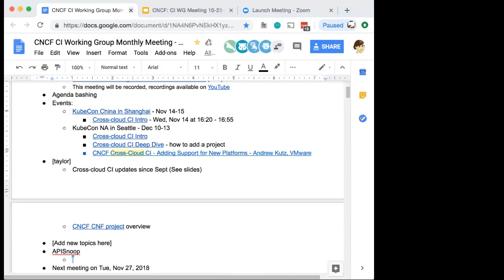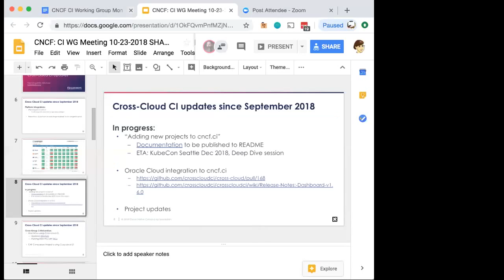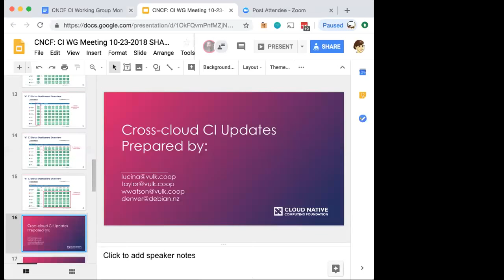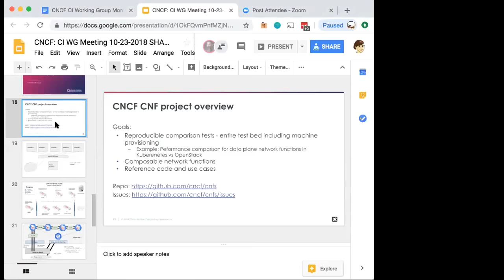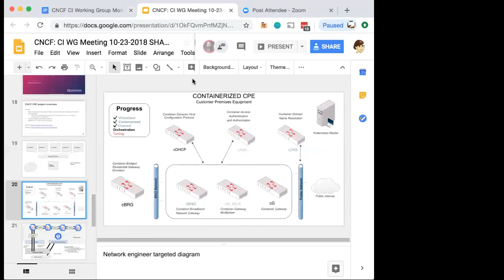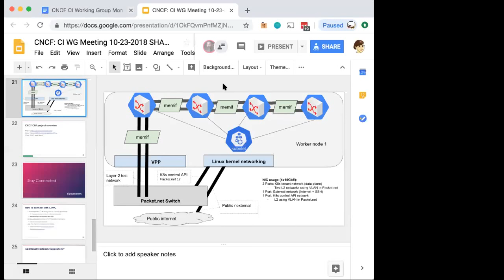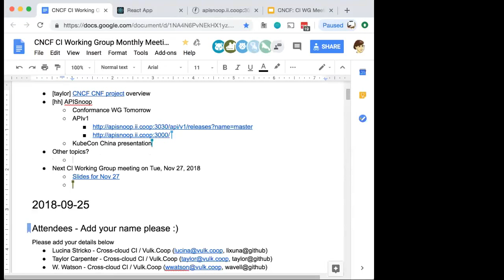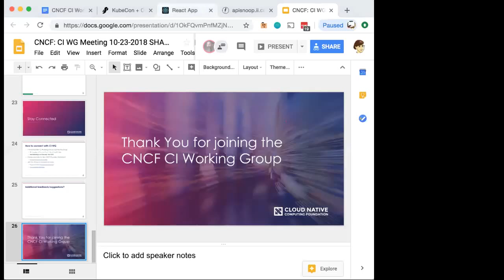CNCF CI WG Meeting - 2018-10-23